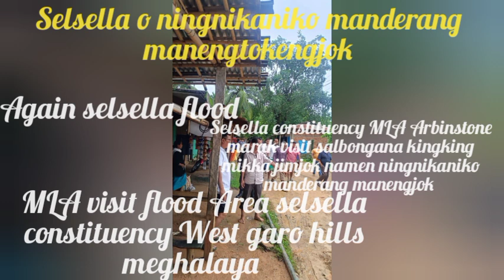MLA Arbinstone marak //ja.chisa re.e chi dalako visit ka.jok.//MLA visit flood//